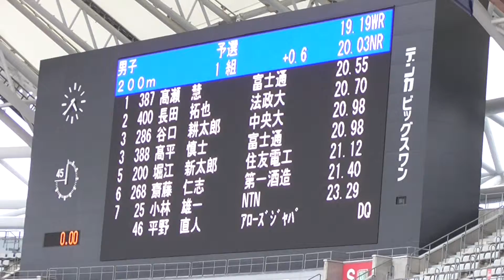2015 日本陸上競技選手権 男子 Men's 200m 予選1組 Heat 1